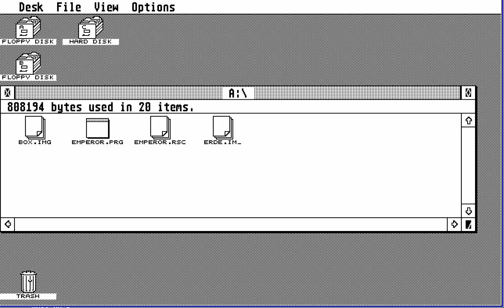STE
1) "GAME DEVELOPER" (GAME INTRO)
2) "GAME PUBLISHER" (GAME INTRO)
3) "MENU" DEVELOPER" (FOR ATARI ST GAMES - WHEN THE MENU STARTS)
4) TEAM WHO "CRACKS" GAME (INSIDE DECOMPACTER FROM ATARI ST OR IN THE AMIGA CRACKTRO)
5) VERSION OF UTILITY "CRACK TEAM" USES (AFTER GAME SELECTION IN MENU IN ATARI ST)
6) PROGRAMMER(S) WHO PROGRAMMED GAME (GAME START SCREEN, AND SOMETIMES EVEN IN "HIGH SCORE TABLE".

1) THE GAME EXISTS IN ONLY ONE VIDEO UPLOAD BUT THE UPLOADER "TALKS CONTINOUSLY",THEN THIS IS USELESS FOR ME AND I UPLOAD THE SAME GAME WITHOUT SPEECH
2) IF ANOTHER GAME UPLOAD (ONE ONLY VIDEO) IS FROM EXTERNAL "BAD" CAMERA WITH BAD SOUND,THEN I UPLOAD IT,AGAIN BECAUSE THE OTHER VIDEO IS USELESS...ETC ETC.WELL,FOR ME THESE GAMES ARE NOT "EXISTS" ON YOUTUBE
3) ALSO IF THE GAME HAS "FAKE" MUSIC SUCH AS FOR HYPOTHETICAL EXAMPLE OF "PACMAN" WHICH IN THE VIDEO YOU HERE INSTEAD GAME AND SAPLES "SAMANTHA FOX",THEN THE GAME IS USELESS,AGAIN,FOR ME.

INTERESTING